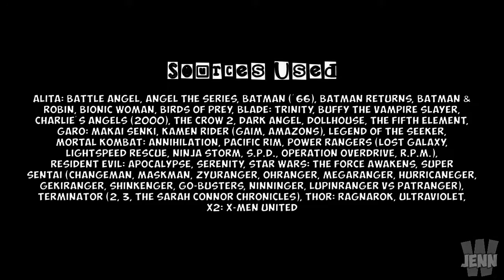The Champion | Multi-Fandom [VID #300]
They are invincible, unbreakable, unstoppable, and unshakable.
A multi-fandom female character project marking my "official" 300th vid and probably my final work of the year/decade.